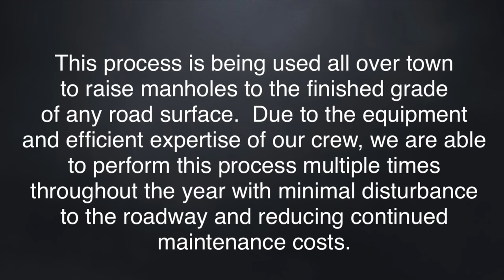HBPW Manhole Raising Process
Short video clip on the HBPW Sewer Crews process of raising a manhole to the finished grade of the roadway.